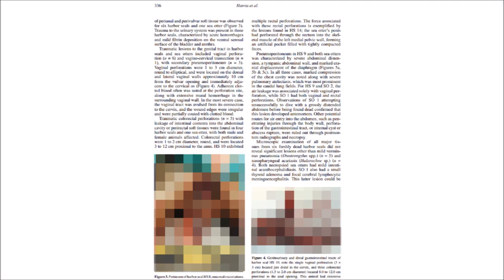True Facts About The Otter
I miss zefrank. Some of this isn't really for kids.

Here are some true facts about otters. They aren't as cute and cuddly as you might think. They're actually pretty mean. You'll see.

Most of the images came from Thinkstock and don't require an attribution.

Linda Tanner on Flickr: goo.gl/OxNwxv
Jodie Wilson on Flickr: goo.gl/8gcwS
Teddy Llovett on Flickr: goo.gl/Vb0Ye9